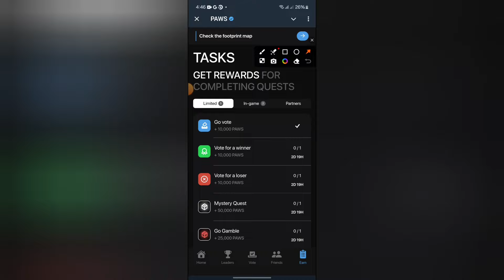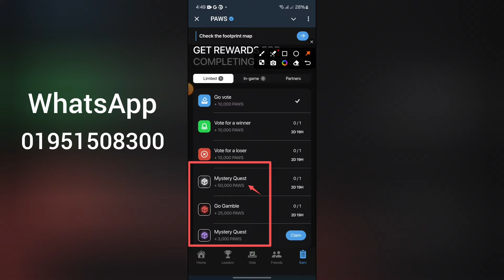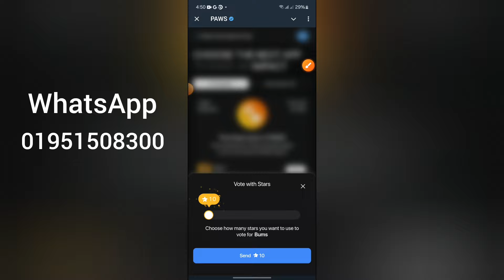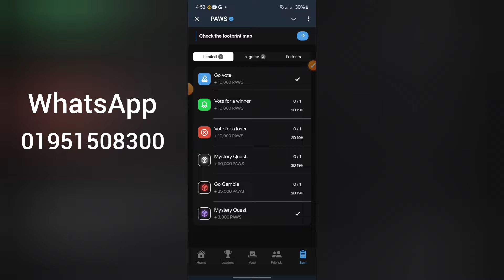PAWS Limited Tasks Complete | PAWS Mystery Quest Tasks Complete | PAWS Go Gamble Tasks Complete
PAWS Limited Tasks Complete

Salim Kabir